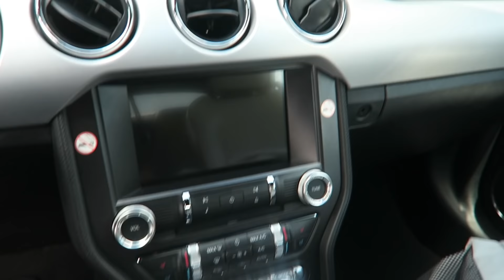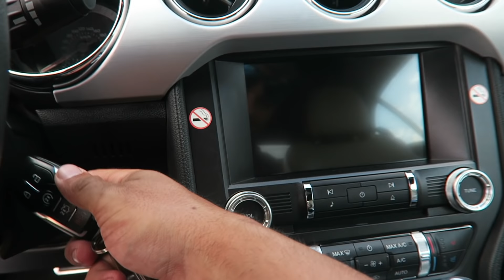VOLTEI PARA ORLANDO , AGORA DE MUSTANG CONVERSÍVEL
BRASILEIRO NOS ESTADOS UNIDOS , MORANDO EM BOSTON MASSACHUSSETS

CX POSTAL: 151 cep-01752 MARLBOROUGH (MA)